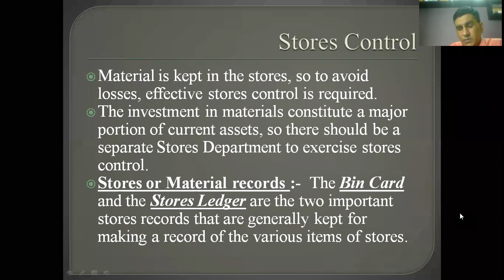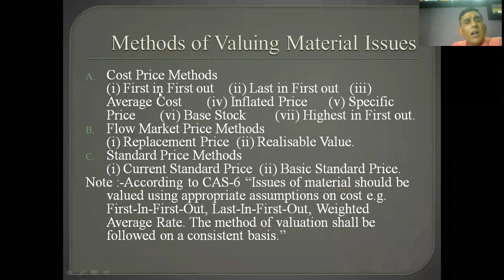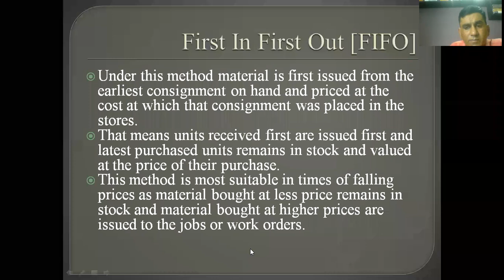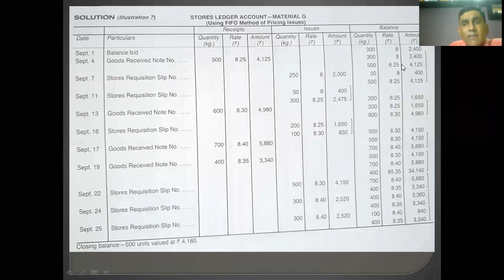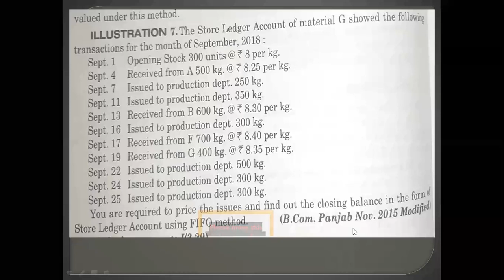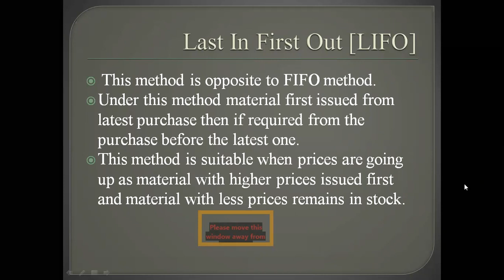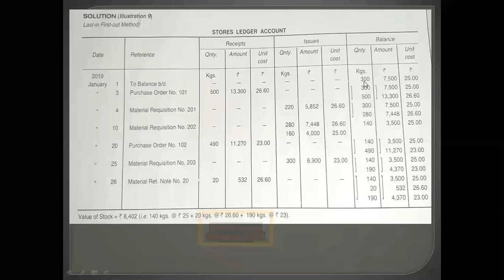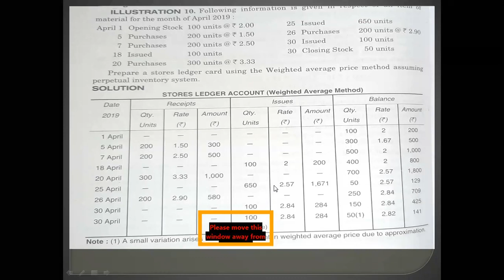#1 Stores Control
Cost Accounting-B.Com 3rd Sem [PU]